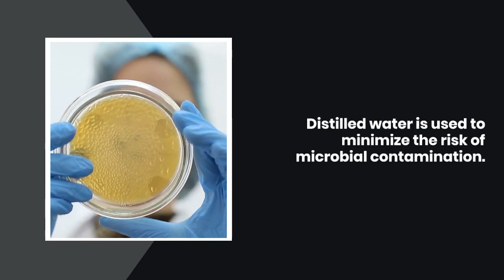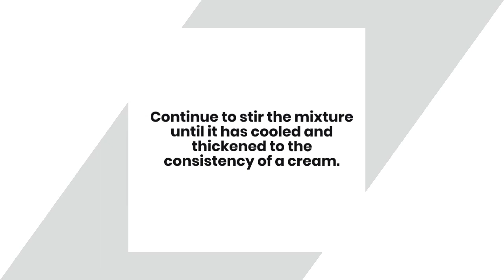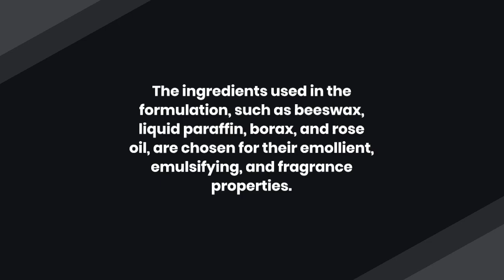Pharmaceutics practical: To prepare and submit cold cream.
B.pjharma & D.pharma Pharmaceutics practical: To prepare and submit cold cream.

Weigh and measure the quantities of beeswax and liquid paraffin to be used in the formulation. Beeswax is a wax derived from honeybees and has emollient and protective properties. Liquid paraffin is a colorless, odorless, and tasteless oil that is commonly used as an emollient in topical formulations.

Melt the beeswax and liquid paraffin in a double boiler or a heatproof glass measuring cup set in a pan of simmering water. Heating the mixture helps to melt the beeswax and blend it with the liquid paraffin. This step is important to ensure a homogenous mixture of the two ingredients.

In a separate saucepan, heat the distilled water until it is warm but not boiling. Distilled water is used to minimize the risk of microbial contamination.

Add the borax to the warm water and stir until it is completely dissolved. Borax is an emulsifying agent that helps to stabilize the oil-in-water emulsion of the cold cream. It works by forming a complex with the fatty acids in the oil phase, which prevents the oil droplets from coalescing and separating from the water phase.

Slowly pour the warm water mixture into the melted beeswax and liquid paraffin mixture, while continuously stirring with a spatula or a whisk. This step is critical to achieving a smooth and stable emulsion. Vigorous stirring helps to disperse the oil droplets in the water phase and prevent them from clumping together.

Continue to stir the mixture until it has cooled and thickened to the consistency of a cream. The emulsion will thicken as it cools due to the solidification of the beeswax. The consistency of the cold cream can be adjusted by varying the amount of beeswax and liquid paraffin used in the formulation.

Add a few drops of rose oil to the cold cream for fragrance, if desired. Rose oil is a natural fragrance that is often used in cosmetics and skin care products.

Transfer the cold cream to a clean and sterile jar with a tight-fitting lid. It is important to use a sterile container to minimize the risk of microbial contamination and to maintain the stability of the emulsion.

Overall, the preparation of cold cream involves combining oil, water, and an emulsifying agent to form a stable emulsion. The ingredients used in the formulation, such as beeswax, liquid paraffin, borax, and rose oil, are chosen for their emollient, emulsifying, and fragrance properties. The process of heating, mixing, and stirring is critical to achieving a smooth and stable emulsion, which can be stored and used as a moisturizer for the skin.